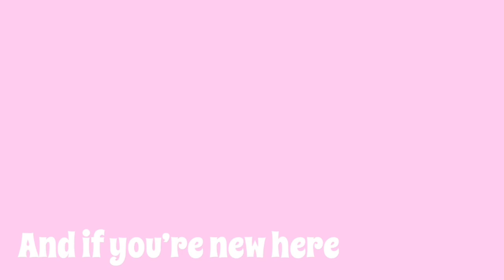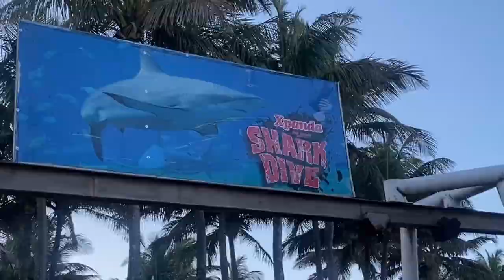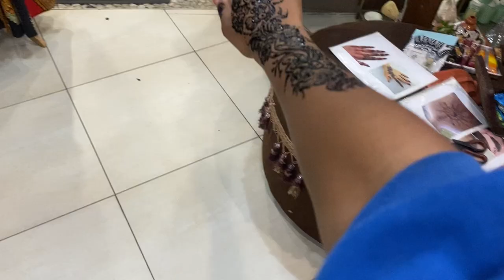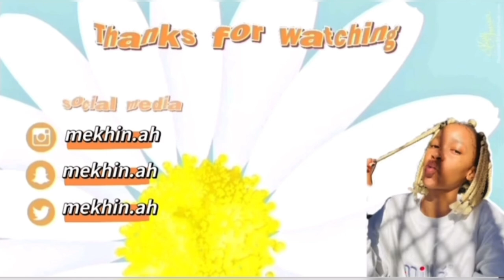VLOG: WE WENT SHARK DIVING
Vlog: Spend the day with me @ushakamarineworld   we went to the aquarium, shark diving and some much needed shopping ✨Check my IG to vote on when I should post next🥰

✨will be the 1st female sa YouTuber to hit ✨1M subscribers and I know we can do it! ✨Please share and repost the content

I love you all sm ✨ I hope you’re creating a life that Inspires you✨ Happiness Is a choice

 xoxo
 Mekhinah